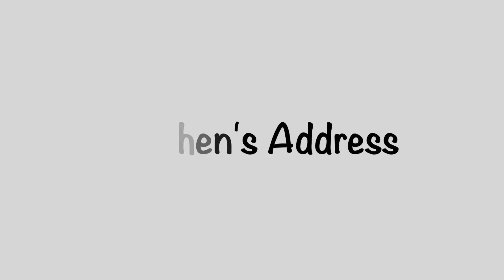STEPHEN'S ADDRESS | A WECC Transformation Station Video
A live action children's series on biblical stories produced by West End Community Church  in Nashville, TN- USA.